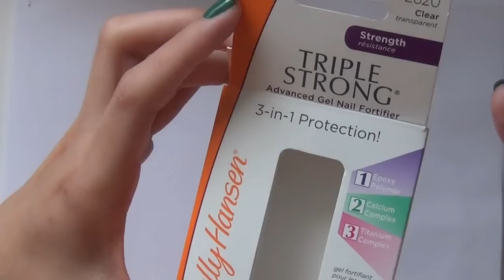Emerald and gold sponged tip manicure - Natalie's Creations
I have another fun, easy and Springy manicure for ya. I'm trying to take you with me on a relaxing Saturday afternoon with this video :-)

Polish used:

Base coat: Sally Hansen Triple Strong Nail Fortifier
Two coat of Brucci nail hardener in iCharlie
Gold sponged nail tips was done using Sally Hansen Xtreme wear nail color in #485 Golden-I